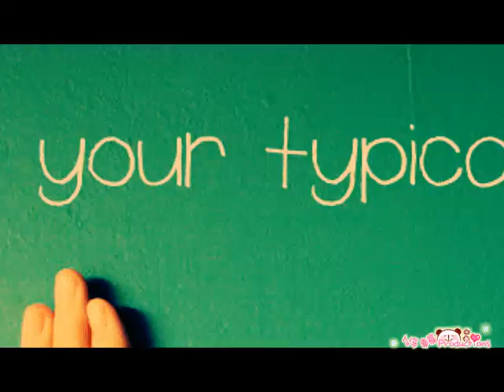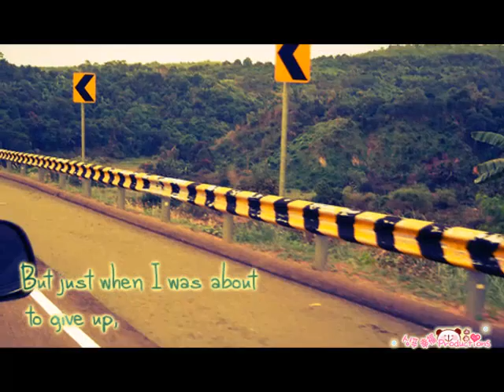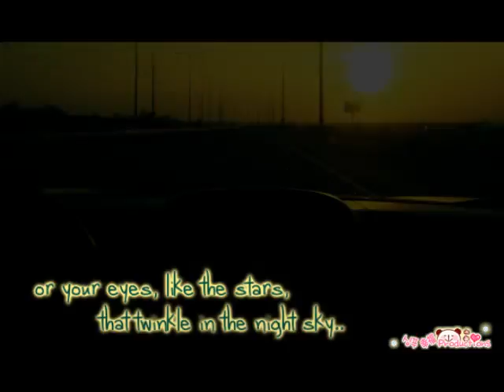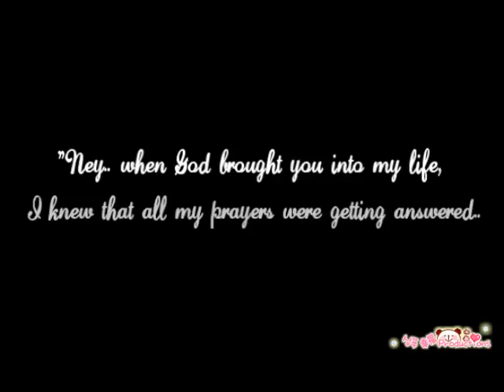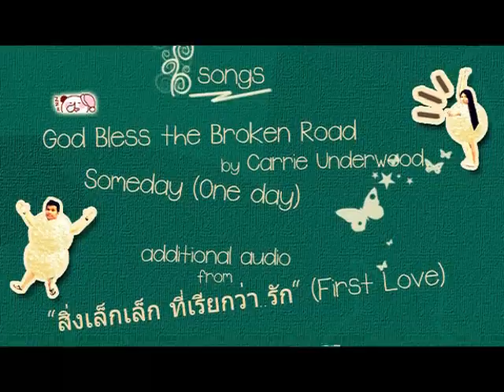Ate Pangga's Love Conquest [ate pangga's lab finale na talagaxyz] haha :D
Ate Pangga's Love Conquest. ^^

hayun, mejo nahirapan po talaga ako sa pag-gawa dito. Kasi iba po 'yung heart and mind state ko [alam mo 'yan, ate. hehe XD]
to the extent po na umiiyak na ako kasi wala po akong maisip na dialouge na ilalagay sa video. XD

Sorry po sa masyadong maraming filler pictures. Pero background characters lang po sila and as much as possible po, naka-silhouette po sila. :D

Ate, I know it's not much, pero sana po nagustuhan niyo. ^^